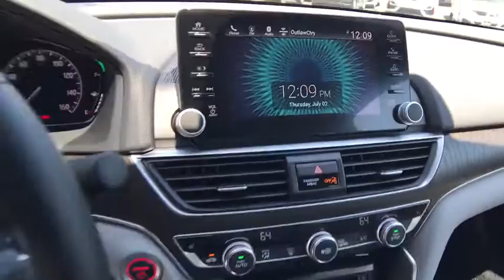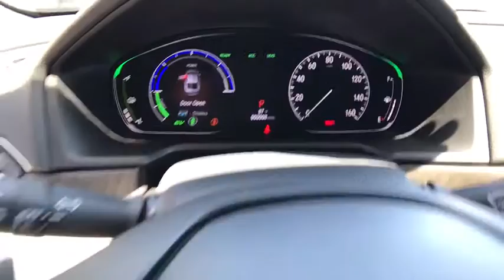2020 HONDA ACCORD HYBRID Redding, Eureka, Red Bluff, Northern California, Sacramento, CA 20H599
LUNAR SILVER New 2020 HONDA ACCORD HYBRID available in Redding, California at Crown Motors Redding. Servicing the Eureka, Red Bluff, Northern California, Sacramento, CA area.
2020 HONDA ACCORD HYBRID  - Stock#: 20H599 - VIN#: 1HGCV3F57LA010222